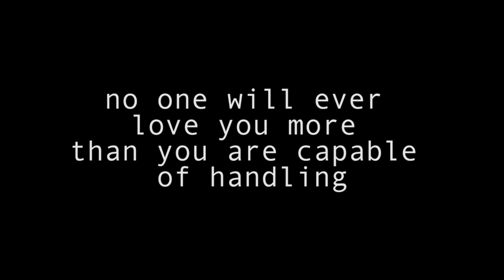Petra Zanki_None will ever love you more than you are capable of handling_Dylan Ward_Benoit Pioulard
Conceived and choreographed by Petra Zanki in co-creation with dance

Dance interpretation and text: Dylan Ward

Production: Sleep Nod

Presented at the BASE, Seattle